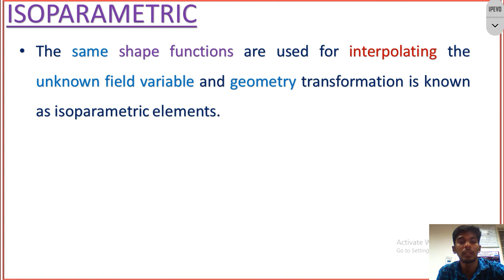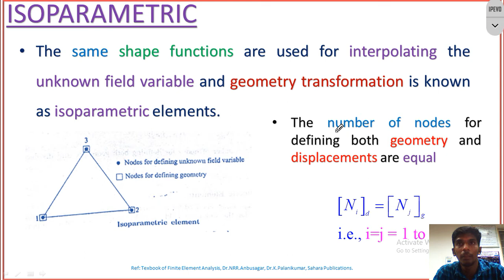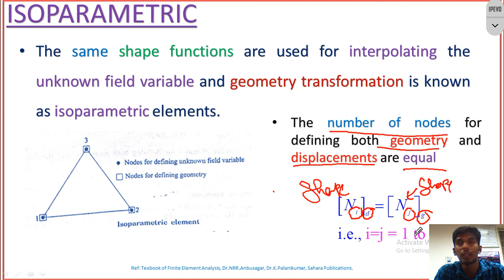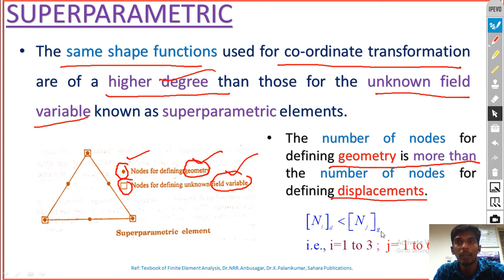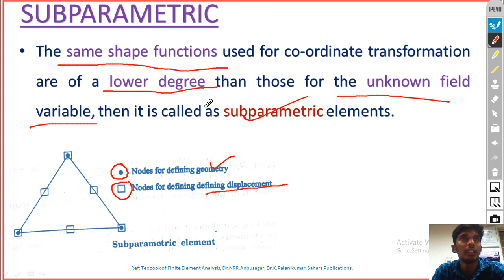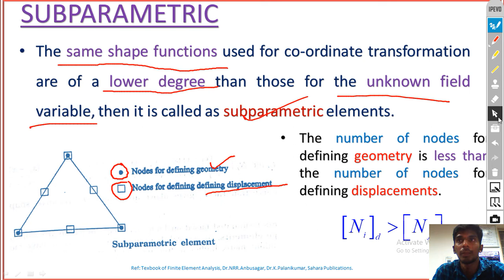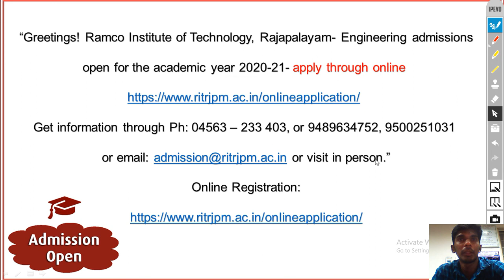Isoparametric, subparametric, super parametric and serendipity (Tamil Version)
This video is related Isoparametric, Superparametric, Subparametric and Serendipity under Finite Element Analysis.